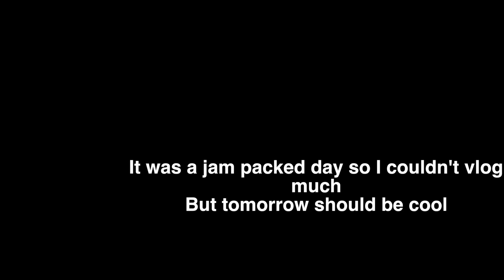OF ALL THE BUSINESS